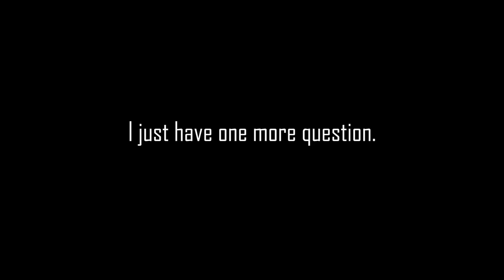Saue mõis (horror)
I visited the manor of Saue with my little sis and suddenly she turned into a small monster.I just quickly got some video clips of her.